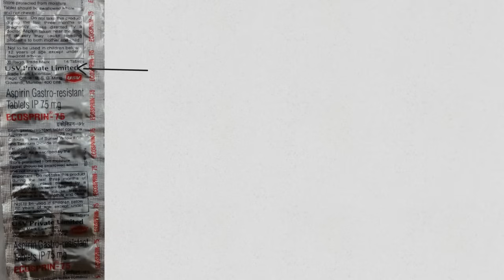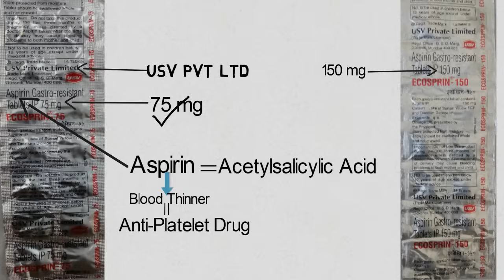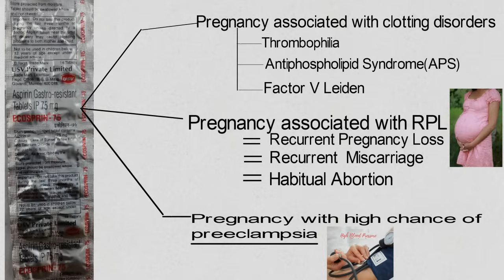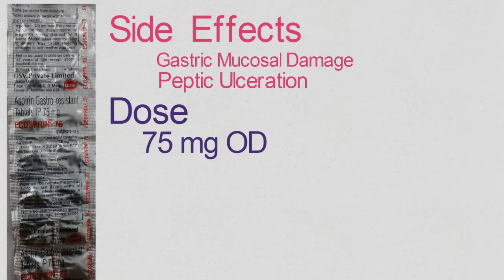Ecosprin 75 during pregnancy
A booklet on hCG hormone-
on amazone kindle

Ecosprin is a famous brand of aspirin. Aspirin is a blood thinner or anti-platelet drug which prevents blood clot formation. Aspirin is recommended for pregnant women with recurrent pregnancy loss, clotting disorders & pre-eclampsia.
It's dose is 75mg OD.
It's side effects are-gastric mucosal damage & peptic ulceration.
candid v6 tablet for vaginitis
OVRAL L TABLET IN HINDI oral contraceptive